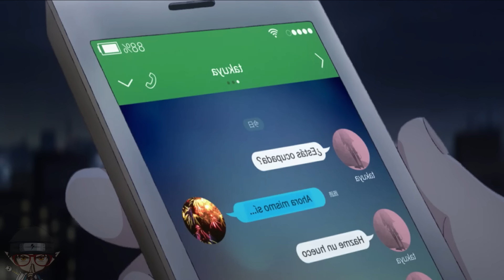😋SE 4COST0 CON SU MEJOR AMIGA PARA OLVIDAR AL CHICA QUE AMABA | Kuzu no Honkai Resumen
En este video resumo el anime de kuzu no honkai un anime con mucho drama escenas romanticas y algunas tristes espero les guste y me ayuden a llegar a los 50k subs